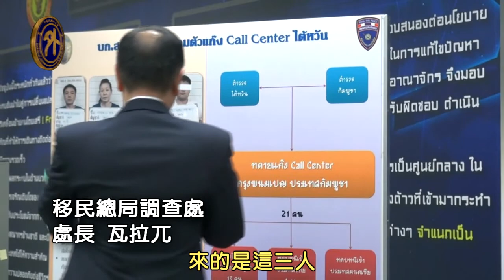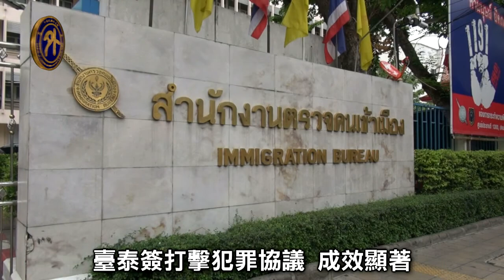臺泰共同打擊犯罪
我國與泰國簽署「打擊犯罪協議」後逮捕多名嫌犯...